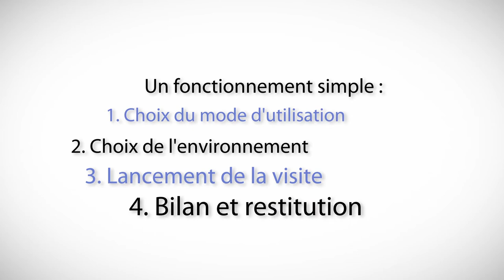Formation : la visite virtuelle de sécurité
La visite virtuelle de sécurité, un outil simple et innovant pour mettre en pratique la formation des acteurs en sécurité et prévention.
Disponible sur tablette, ordinateur et en réalité virtuelle.